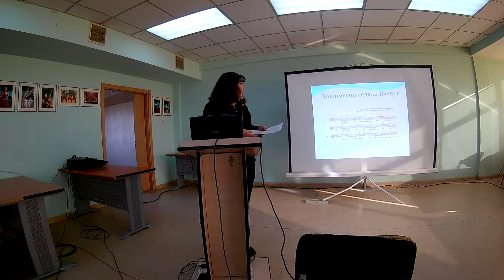Mongolian State Conservatory-PP04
Ерөнхий төгөлдөр хуурын тэнхим, Цөөхүүл хөгжмийн тэнхим, Мэргэжлийн төгөлдөр хуурын тэнхим э/ш хурал